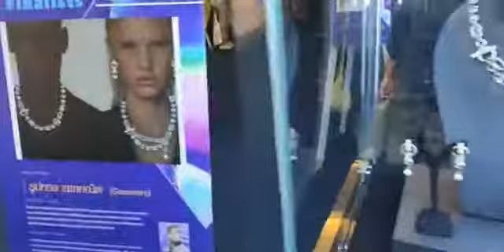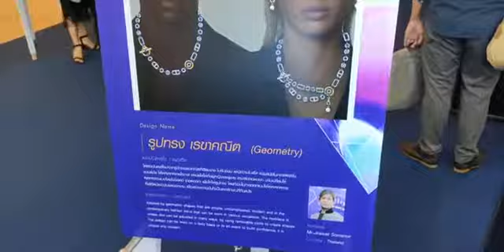GIT เร่งต่อยอดการพัฒนาศักยภาพนักออกแบบอัญมณีและเครื่องประดับไทยสู่สากลอย่างยั่งยืน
นายสุเมธ ประสงค์พงษ์ชัย ผู้อำนวยการ สถาบันวิจัยและพัฒนาอัญมณีและเครื่องประดับแห่งชาติ หรือ GIT เปิดเผยว่า GIT เล็งเห็นความสำคัญในการสร้างความยั่งยืนให้อุตสาหกรรมอัญมณีและเครื่องประดับไทย ผ่านการพัฒนาศักยภาพนักออกแบบเครื่องประดับไทย สถาบันวิจัยและพัฒนาอัญมณีและเครื่องประดับแห่งชาติ ให้ความสำคัญ และยกระดับนักออกแบบไทยผ่านงานประกวดการออกแบบเครื่องประดับ และเชิญชวนผู้ประกอบการและนักออกแบบเข้าชมงานประกวดการออกแบบเครื่องประดับนานาชาติ ซึ่งจัดขึ้น ณ ลานไลฟ์-สไตล์ ชั้น 2 ศูนย์การค้าสยามพารากอน ในวันที่ 27 ตุลาคม 2564 เพื่อเป็นเวทีให้นักออกแบบเครื่องประดับไทยได้แสดงความสามารถสู่นานาชาติ พร้อมมองอนาคตหนุนนักออกแบบไทยให้ก้าวไปยืนบนเวทีโลก

การประกวดออกแบบเครื่องประดับครั้งที่ 15 ภายใต้แนวคิด "Intergeneration Jewelry" - jewelry for every generation ซึ่งตรงกับแนวคิดในการออกแบบเครื่องประดับเพื่อทุกคน (Design for all) ที่เครื่องประดับนี้ได้หล่อหลอมและรังสรรค์ก้าวข้ามข้อจำกัดคนในแต่ละเจเนอเรชั่น และสวมใส่ได้ทุกช่วงวัย ในการจัดงานครั้งนี้สถาบันได้ดึงผู้ทรงคุณวุฒิทางด้านการออกแบบเครื่องประดับจาก สถาบันที่มีชื่อเสียงจากอิตาลี เกาหลีและอิหร่าน มาร่วมเป็นกรรมการในการตัดสินการประกวดออกแบบเครื่องประดับครั้งที่ 15 นี้ และมีแนวทางในการสร้างความร่วมมือกับสถาบันการออกแบบทั้งในยุโรปและเอเชีย เพื่อต่อยอดนำนักออกแบบไทยเข้าร่วมงานในระดับโลกต่อไป สำหรับการประกวดในครั้งนี้ นักออกแบบที่ชนะเลิศและเข้ารอบสุดท้ายของการประกวดออกแบบเครื่องประดับครั้งที่ 15 นี้ มีนักออกแบบไทยถึง 3 คน จากผู้ส่งแบบเข้าประกวดจากทั่วโลกกว่า 402 ชิ้นงาน จาก 27 ประเทศ โดยผลงาน 30 ชิ้นที่เข้ารอบจะได้ถูกแสดงแบบวาดในงานประกาศผลชนะเลิศ โล่รางวัลพระราชทานจากสมเด็จพระเจ้าน้องนางเธอ เจ้าฟ้าจุฬาภรณวลัยลักษณ์ อัครราชกุมารี กรมพระ-ศรีสวางควัฒน วรขัตติยราชนารี และผลงานสี่ชุดที่โดดเด่น เป็นของนักออกแบบไทยถึงสามคน โดยได้ผลิตเป็นชิ้นงานจริงพร้อมสวมบนนางแบบและดาราในงานพิธีในครั้งนี้ด้วย โดยรับเกียรติจาก นางนันทวัลย์ ศกุนตนาค ประธานกรรมการสถาบันเป็นประธานในพิธี เพื่อตอกย้ำความเป็นผู้นำของไทยในเวทีนานาชาติ

โดยปีนี้สถาบันได้รับสนับสนุนการจัดการประกวดออกแบบเครื่องประดับครั้งนี้ เป็นจำนวนมาก อาทิ บริษัทสยามพิวรรธน์ จำกัด บริษัท บิวตี้เจมส์ แฟคตอรี่ จำกัด บริษัท มาร์เวลจิวเวลรี่ จำกัด บริษัท คาเล็ทต้า จิวเวล-รี่ จำกัด บริษัท เทวิกา จิวเวลรี่ จำกัด บริษัท แพนดอร่า โพรดักชั่น จำกัด L.S. Jewelry Group (ห้างเพชรหลีเสง) บริษัท เทรเชอร์ โปรดัก มาร์เก็ตติ้ง จำกัด พรีเมียร่า - เอ็กซ์ควิซิท จิวเวลรี่ และ บริษัท พญาจิวเวลรี่ จำกัด

นอกจากนี้ สถาบันก็ยังได้นำผลงานที่ผ่านเข้ารอบมาจัดแสดงในรูปแบบของ Art Gallery Online ที่จะมาถ่ายทอดประสบการณ์และมุมมอง และสร้างแรงบันดาลใจผ่านการออกแบบให้นักออกแบบรุ่นใหม่ สำหรับผู้ที่สนใจสามารถเข้าไปชมผลงานที่ผ่านเข้ารอบได้ที่ สอบถามรายละเอียดเพิ่มเติมได้ที่ ฝ่ายฝึกอบรม สถาบันวิจัยและพัฒนาอัญมณีและเครื่องประดับแห่งชาติ (องค์การมหาชน)

โครงการออกแบบเครื่องประดับครั้งที่ 15 มีรางวัลมูลค่ารวมกว่า 330,000 บาท หรือ 10,000 เหรียญสหรัฐ พร้อมโล่เกียรติยศ ซึ่งรางวัลชนะเลิศจะได้รับโล่ พระราชทานจากสมเด็จพระเจ้าน้องนางเธอ เจ้าฟ้าจุฬาภรณวลัยลักษณ์ อัครราชกุมารี กรมพระศรีสวางควัฒน วรขัตติยราชนารี และผู้ที่ได้รับรางวัลต่างๆ มีดังนี้

1.      รางวัลชนะเลิศ

นาย สุรศักดิ์ มณีเสถียรรัตนา          จากประเทศไทย

กับ ผลงาน ความเชื่อในตรีโกณมิติ (Trigonolism)

ได้รับเงินสด 4,000 เหรียญสหรัฐ และ โล่พระราชทานจากสมเด็จพระเจ้าน้องนางเธอเจ้าฟ้า  จุฬาภรณวลัยลักษณ์ อัครราชกุมารี กรมพระศรีสวางควัฒน วรขัตติยราชนารี

2.      รางวัลรองชนะเลิศ อันดับที่ 1 / รางวัล Popular Vote

นางสาว พรนภา เด่นจารุกูล และนางสาว ภัสภา โพธิ์อุบล จากประเทศไทย

กับ ผลงาน D-N-A

ได้รับเงินสด 3,000 เหรียญสหรัฐ และโล่เกียรติยศ

3.      รางวัลรองชนะเลิศ อันดับที่ 2

นาย จิรวัฒน์ สมเสนาะ จากประเทศไทย

กับผลงาน รูปทรง เรขาคณิต (Geometry)

ได้รับเงินสด 1,500 เหรียญสหรัฐ และโล่เกียรติยศ

4.      รางวัลชมเชย

Mrs. Soheila Hemmati จากประเทศอิหร่าน

กับผลงาน Pearls for all generations

ได้รับเงินสด 1,000 เหรียญสหรัฐ และโล่เกียรติยศ

5.  รางวัลพิเศษ Popular Vote

ได้รับเงินสด 500 เหรียญสหรัฐ และโล่เกียรติยศ